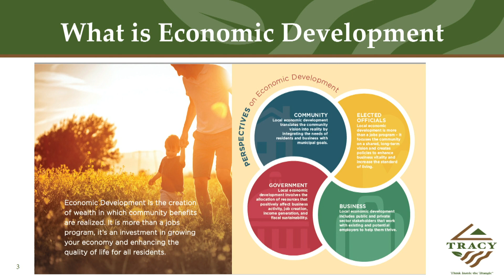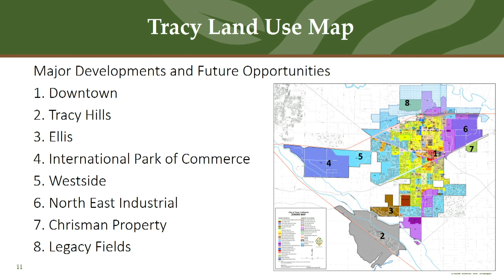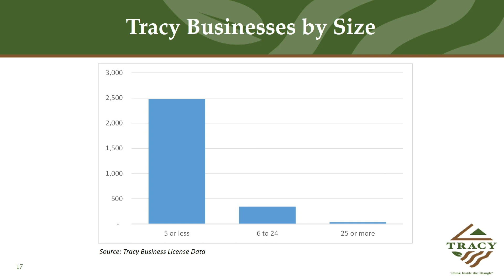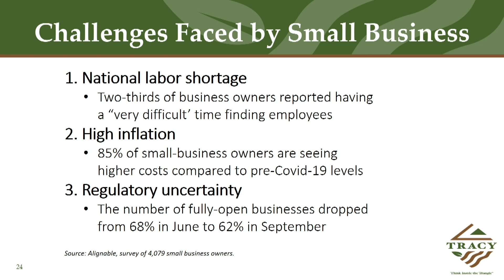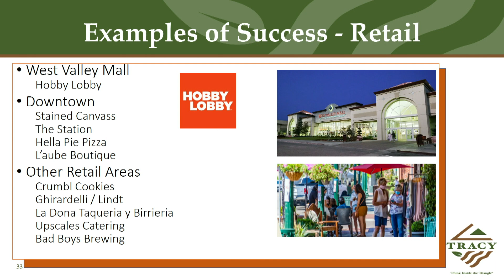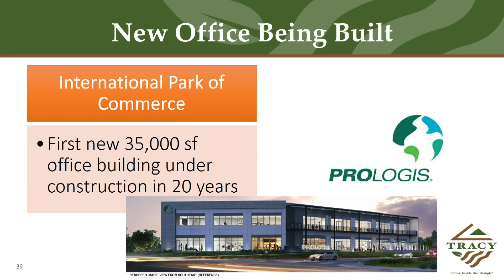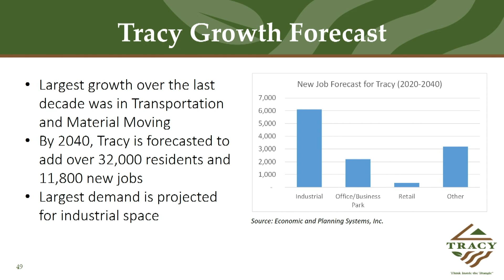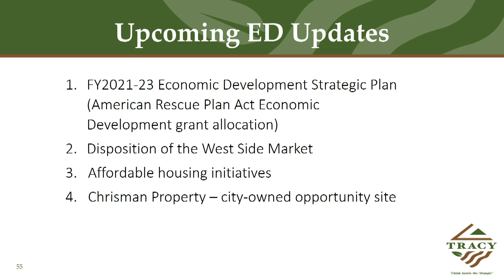Economic Development Workshop (October 5, 2021)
Presentation by Economic Development Manager Michael Nimon during the October 5, 2021 Tracy City Council Workshop to review the City's economic development efforts and strategies; direction provided on updating the Economic Development Strategic Plan.

Learn more about the City of Tracy's economic development efforts